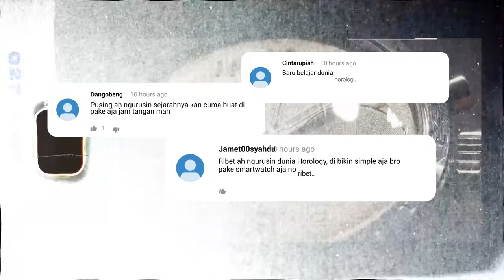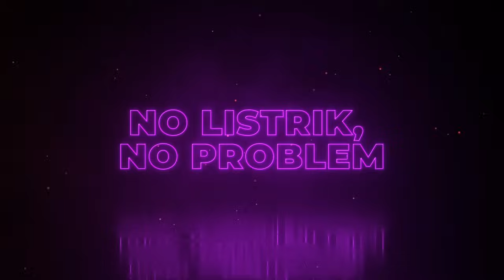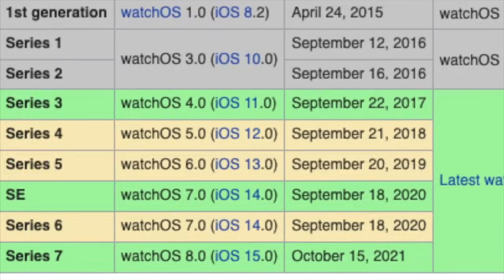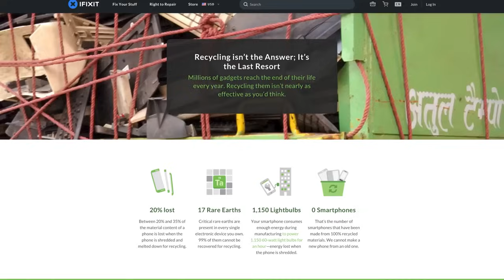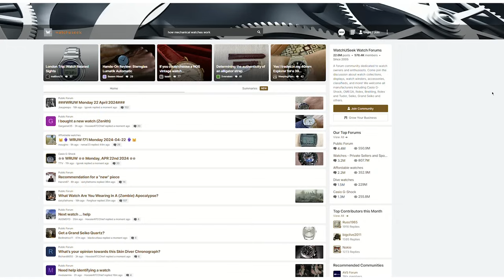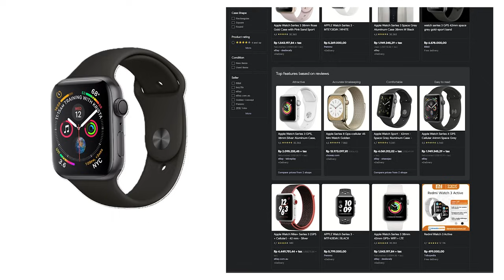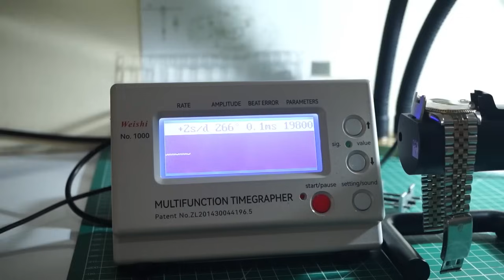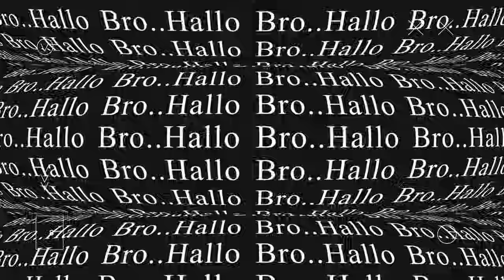10 ALASAN GUA BELUM BISA BERPALING KE SMARTWATCH! Tetep Kekeuh Pake TRADITIONAL WATCHES!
Halo bro…
10 ALASAN GUA BELUM BISA BERPALING KE SMARTWATCH! Tetep Kekeuh Pake TRADITIONAL WATCHES!
At least sampe hari ini, gw belum memutuskan untuk pake Smartwatch. Ternyata gua punya beberapa alasan. Tonton aja sampe abis yah... Inget, ini opini pribadi gua, kalian boleh berbeda.